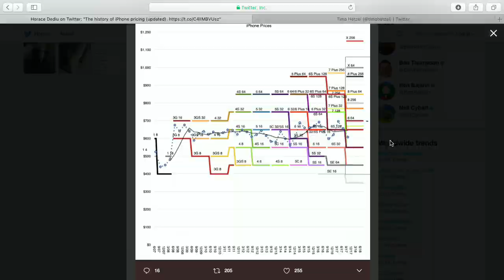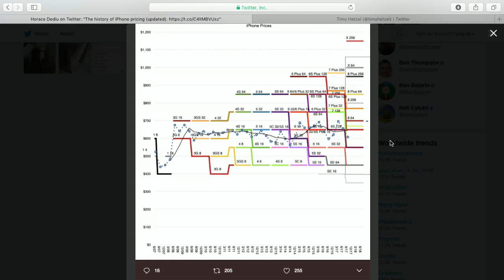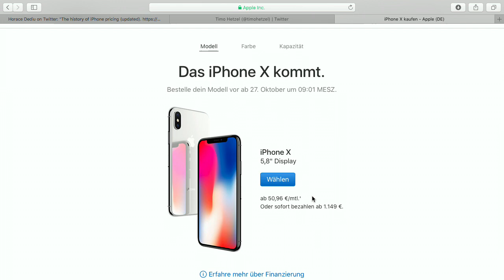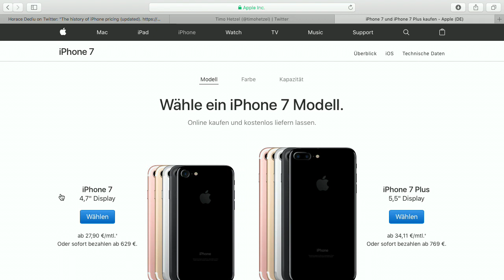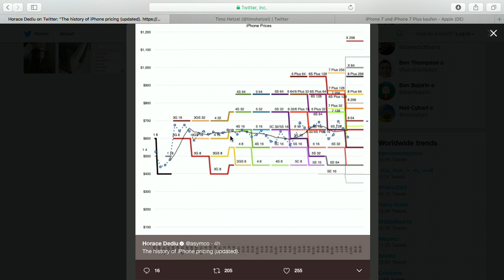iPhone 8 - Bits und so #540